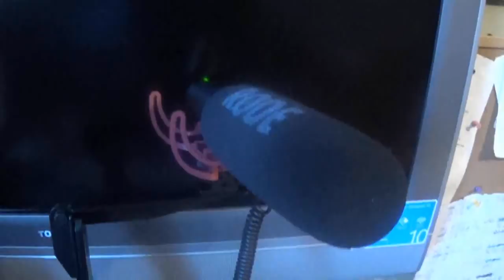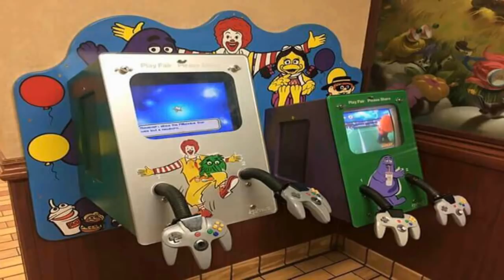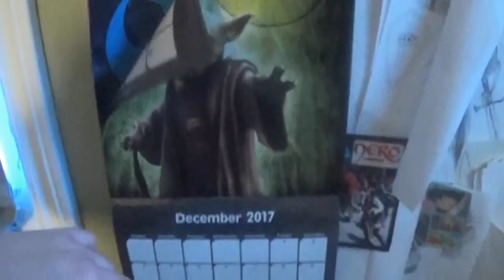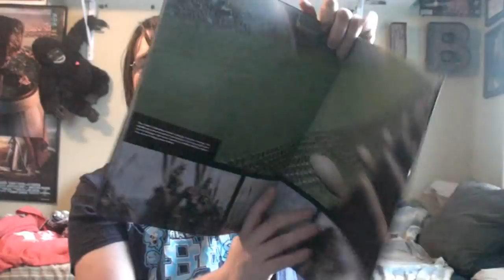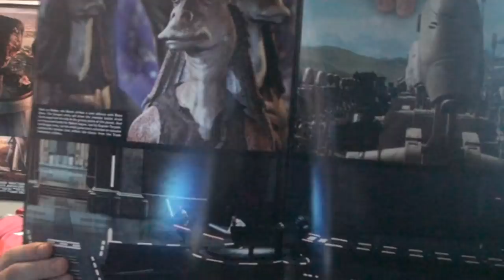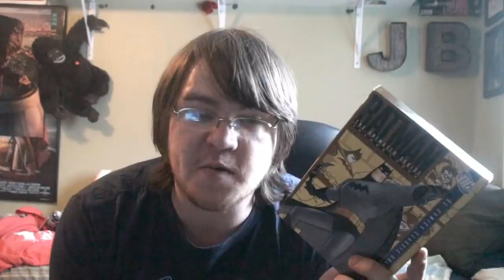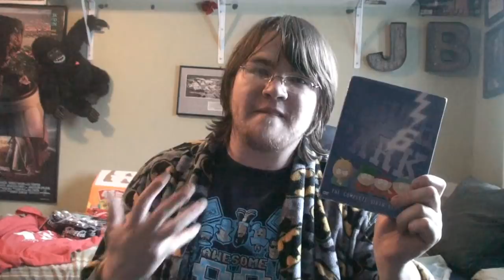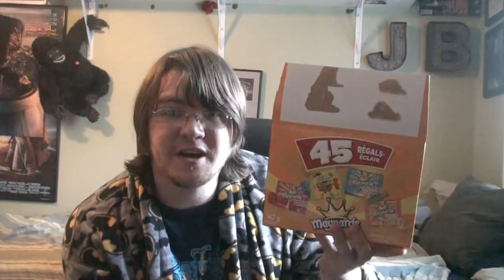PICK UP VLOGS - Episode 29 - Christmas Haul (2017)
On this Pick Up Vlog, we open up this years line of Christmas gifts.